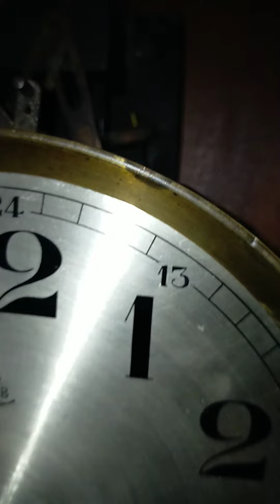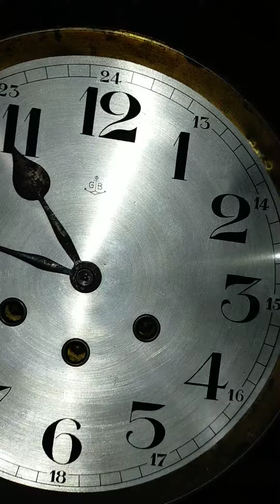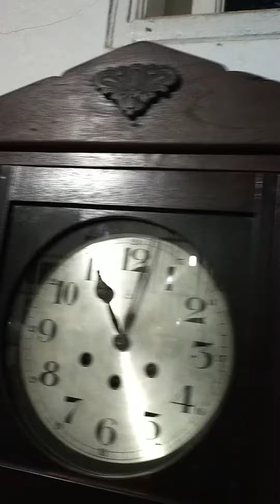Gustav becker lobang 3 perempatan senar 8 tua kuno unik antik vintage not mauthe kienlze fiag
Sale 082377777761